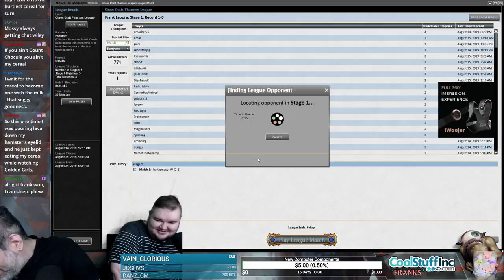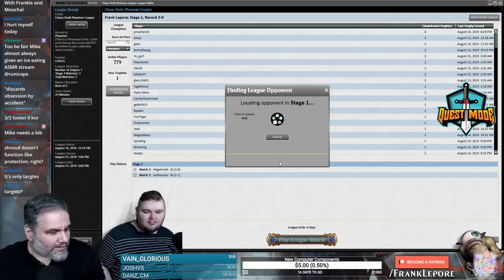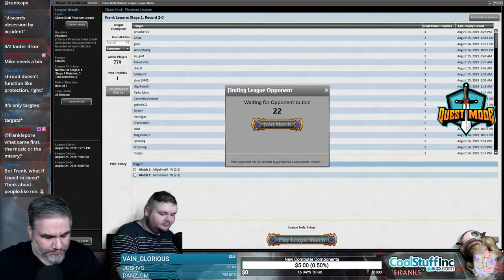(Magic Online) Chaos Draft #4 - 8/19/19